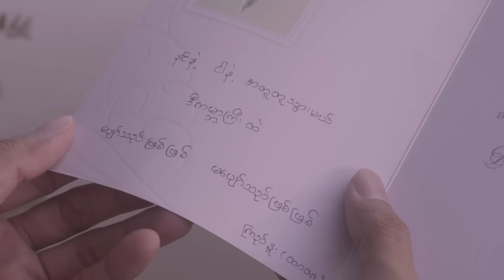"ဘာလိုလို့လဲ"ဇာတ်လမ်းတို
ဇာတ်လမ်းတွဲရဲ့ “ဘာလိုလို့လဲ” ဇာတ်လမ်း

ဘားလေးတစ်ခုက ခြေတဖက်ပြတ်နေတဲ့ အဆိုတော်လေး တစ်ယောက်နဲ့ အသည်းကွဲနေတဲ့ ရုပ်ရှင် မင်းသမီးတို့ အမှတ်မထင် တွေ့ဆုံခဲ့တဲ့ ဇာတ်လမ်း။

မသန်စွမ်းတွေမှာကော မျိုးဆက်ပွား ကျန်းမာရေးအတွက် ဘယ်လို အခွင့်အရေးတွေ ရှိသင့်ပါသလဲ။
သာမန် လူနေမှု ဘဝတွေမှာ သူတို့အတွက် ဘယ်လို ဖြည့်စည်းမှုတွေ လိုအပ်ပါသလဲ။

မသန်စွမ်းတွေကို သာမာန်လူတွေလို ဆက်ဆံသင့်တယ်ဆိုပေမယ့် တကယ့်လက်တွဲဖော်အဖြစ် ရွေးရမယ်ဆိုရင် ကိုယ်ဆိုရင် ဘယ်လို စဉ်းစားမှာလဲ။

မင်းသမီးက မသန်စွမ်းဖြစ်နေတဲ့ အဆိုတော်လေးကို ရွေးချယ်မှာလား။
ဘာလိုလို့လဲ ဇာတ်လမ်းတွဲက
ဘာလိုလို့လဲ ဇာတ်လမ်းတိုလေးပါ။

နောက်ဇာတ်လမ်းတွဲ မတင်ဆက်နိုင်မီ အထိတော့ ဒီဇာတ်လမ်းတွဲရဲ့ နောက်ဆုံး ဇာတ်လမ်းလေး ဖြစ်ပါတယ်။

သတင်းနှင့်မီဒီယာကွန်ရက် (NMG) က လူငယ် အနုပညာရှင်တွေနဲ့ လက်တွဲ ထုတ်လုပ်တဲ့ အစီအစဉ် အပတ်စဉ် စနေနေ့ ညနေ ၆ နာရီမှာ Mizzima ရဲ့ ရုပ်သံတီဗွီမှာကြည့်ရှုနိုင်ပါတယ်။

အပတ်စဉ် တနင်္ဂနွေနေ့ နံနက် ၁၁း၃၀ နာရီ နဲ့ ည ၉း၄၅ နာရီ အပြင် ဗုဒ္ဓဟူးနေ့ မွန်းလွှဲ ၁း၁၅ နာရီ အချိန်တို့တွင်လည်း ပြန်လည်ထုတ်လွှင့်ပေးမှာ ဖြစ်ပါတယ်။

ဘာလိုလို့လဲ ပရိတ်သတ်တွေနဲ့ အောက်က လင့်လေးထဲကို ဝင်ပြီးလည်း survey စစ်တမ်းလေးကိုလည်း အချိန်ပေးပြီး ဖြေပေးဖို့ မေတ္တာရပ်ခံချင်ပါတယ်...